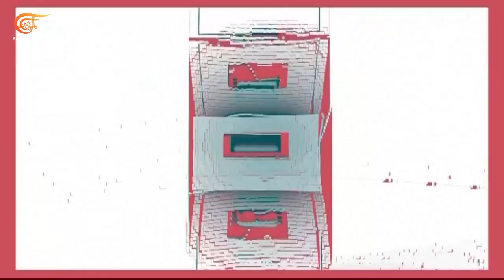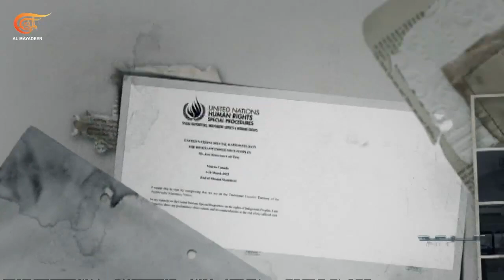البعد الأقرب | أمهات الموهوك يكشفن عن إبادة مستمرة بحق السكان الأصليين في كندا | 2023-07-30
أكثر من 150 ألف طفل اقتلعوا من عائلاتهم قسراً ووضعوا في مدارس داخلية بعيدة حيث قضى الآلاف منهم في ظروف غامضة. حقيقة شائنة وواقع أليم في كندا التي أبادت سكانها الأصليين جماعيا. في التقرير الختامي للبعثة الأممية التي زارت كندا في آذار - مارس المنصرم يكشف المقرر الخاص للأمم المتحدة المعني بحقوق الشعوب الأصلية هوسي فرانسيسكو كالي تساي أن الحكومة الكندية تعتزم إتلاف السجلات المتعلقة بهذه الانتهاكات بحلول عام 2027.
كيف اختفى الآلاف من أطفال السكان الأصليين في كندا؟ وهل كانت المدارس الداخلية أداة لتنفيذ مخطط إبادة جماعية؟ ما المفعولات القانونية لاعتراف كندا الرسمي بالإبادة الجماعية للسكان الأصليين؟ وما علاقة برنامج الاستخبارات الأميركية MK-Ultra بالقبور المكتشفة حديثا؟ هل محميات السكان الأصليين معسكرات اعتقال في كندا؟ وكيف يتضامن السكان الأصليون في البلاد مع الشعب الفلسطيني؟

الشخصيات المشاركة: كويتيو - عضو حركة "أمهات الموهوك"

More than 150 thousand children have been forcibly snatched from their families and placed in distant residential schools, where thousands of them died of mysterious circumstances. It is an outrageous and painful reality in Canada the country that has committed genocide against its indigenous people. In the UN's End of Mission Statement
upon its visit to Canada in March 2023, United Nations Special Rapporteur on the Rights of Indigenous Peoples, José Francisco Calí Tzay, has revealed that the Canadian Government plans on destroying all records pertaining to these abuses come 2027.
How did thousands of indigenous children in Canada disappear?
Were the residential schools a tool to carry out a genocidal scheme?
What are the legal implications of Canada's official acknowledgment of the genocide against the indigenous population?
What does the US intelligence program, MK-Ultra, have to do with the newly discovered graves?
Are the indigenous reserves in Canada regarded as detention camps?
How do the indigenous people in the country show solidarity with the Palestinian people?